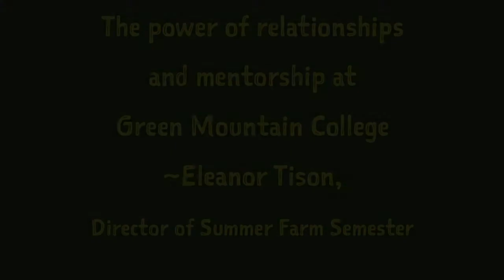Educational Relationships at Green Mountain College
One of the many benefits of attending Green Mountain College is that you get to build meaningful educational relationships with your professors and colleagues. Eleanor Tison explains.